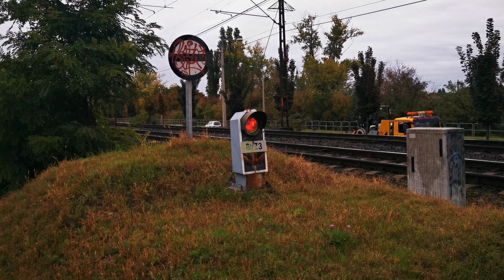Nappalok és éjszakák 737.rész